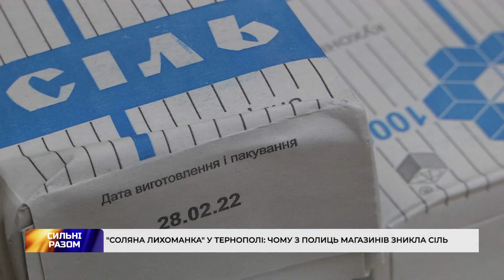"Соляна лихоманка" у Тернополі: чому з полиць магазинів зникла сіль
Ажіотаж зумовлений інформацією, що через бойові дії у Донецькій області зупинив роботу завод "Артемсіль" - найбільше в Європі підприємство з солевидобутку. То ж чи є у магазинах Тернополя дефіцитний товар – у нашому сюжеті